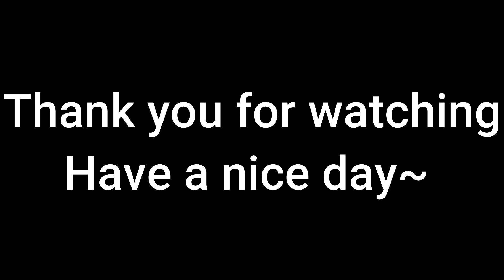How to Unlock The Soul (The Binding of Isaac Repentance)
Unlockable in this video:

The Soul: Defeat The Lamb as The Lost